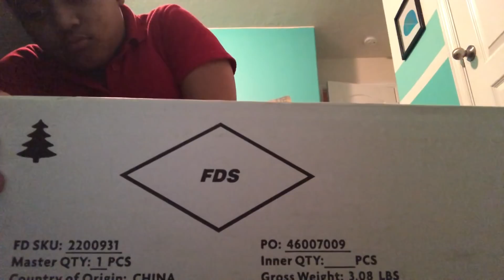vlogmas day 1: decorating our room trees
Tree looking cute😍😍

We love our fans and supporters😘😘

Musicallys:  slay.queen.canary
Musicallys:  theyyy.love.lele

Snap chat:   Leatealiafoley9
Snap  chat.  Canaryfoley7